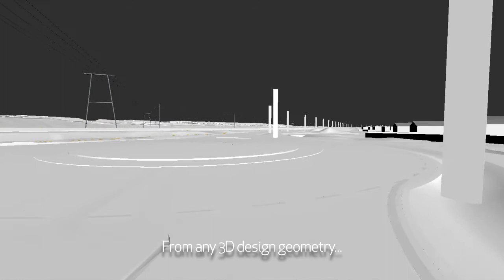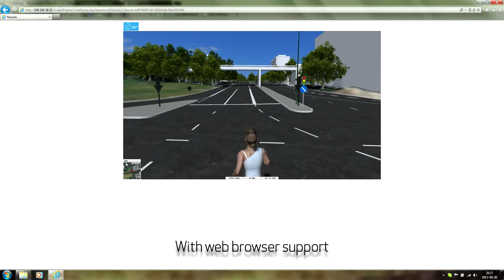Sito Virtual Reality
Sito Oy:n tekemiä erilaisia projekteja, videoita, mallinnuksia, web-malleja, 3D internetiä!
Sito's various projects, videos, 3D modellings, web-models, 3D Interent!